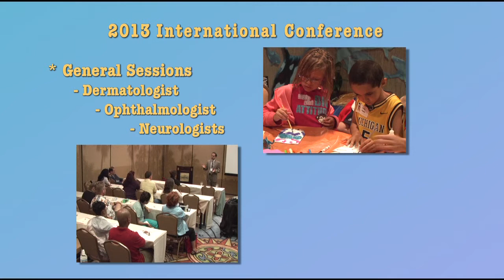2013 Conference and The Discovery of the GNAQ Gene Mutation | Denver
The Sturge-Weber Foundation International Family Conference 2013 in Denver, CO. Families had the opportunity to talk with researchers who were in the lab when the GNAQ gene mutation that causes Sturge-Weber syndrome was found! That was a historic year for all of us!

Doug Murchuk, PhD can be heard discussing this exciting discovery in the video.

SWF Champions for a Cure...One and All!

The SWF was founded by Kirk and Karen Ball. They began searching for answers after their daughter, Kaelin, was diagnosed with Sturge-Weber syndrome at birth. The SWF was incorporated in the USA in 1987 as an International 501(c)(3) non-profit organization for patients, parents, professionals, and others concerned with Sturge-Weber syndrome (SWS). In 1992, the mission was expanded to also support and serve individuals with capillary vascular birthmarks, Klippel-Trenaunay (KT), and Port-Wine Birthmarks.